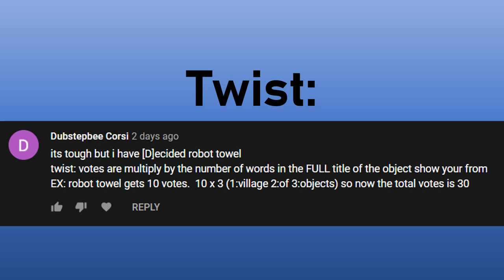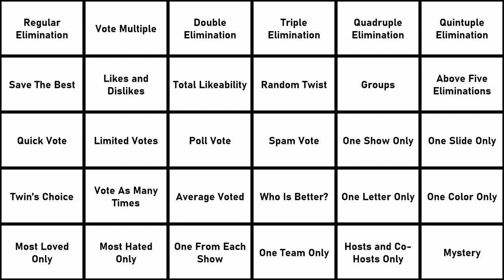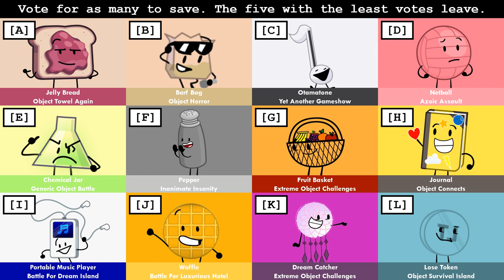Ultimately Large Object Viewer Voting [Part 37]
Inspired by:
-LewisBlair (Mega Object Voting)